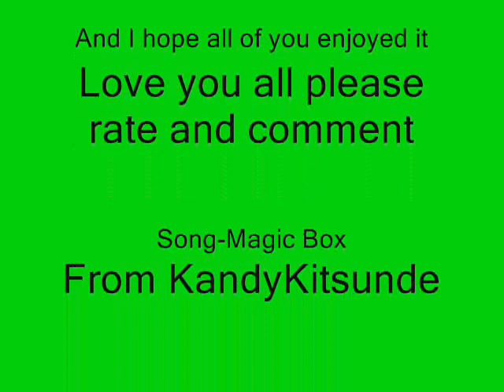AshXGary Yaoi Magic Box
Just a short lil video of ash and gary from poekmon the song is magic box. Soft core yaoi but still adorable i hope all of you enjoy